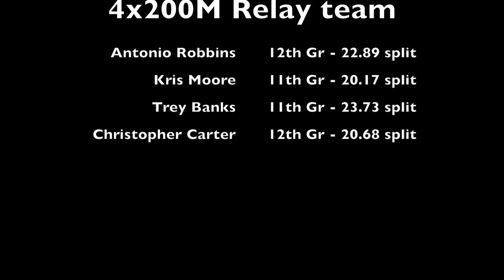Clinton Arrows Boys 4x200m Relay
02/24/2017
Antonio Robbins
Kris Moore
Trey Banks
Chris Carter